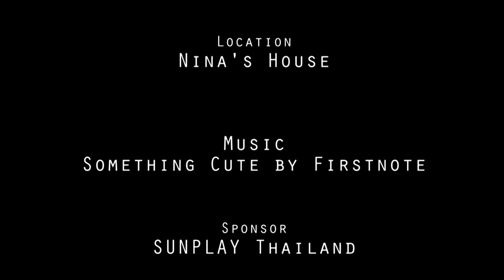REVIEW || ปกป้องผิว Summer นี้กับ Sunplay Super Block || NinaBeautyWorld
มีรีวิวกันแดดเจ๋งๆมาฝากอีกแล้วค่ะ วันนี้เป็นกันแดดที่เหมาะมากสำหรับใครที่ชอบเล่นกีฬากลางแจ้ง และว่ายน้ำเหมือนนีน่า เพราะเป็นสูตรพิเศษ ปกป้องยาวนานและเป็นสูตรกันน้ำอีกด้วย แอบบอกว่าตัวนี้เค้าSPFสูงถึง130เลยน้าาา ลองดูคลิปสำหรับรีวิวเต็มๆได้เลยค่ะ ^^